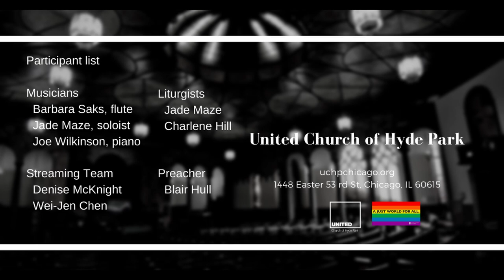There Is A Balm in Gilead (April 11 2021)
Offertory “There Is A Balm in Gilead”

The Finance committee is again this year sponsoring an Easter Offering. Checks made out to the church with Easter Offering on the memo line, through Easytithe by choosing "Easter Offering", and by cash in an envelope marked "Easter Offering".